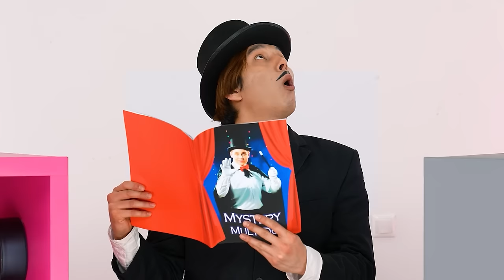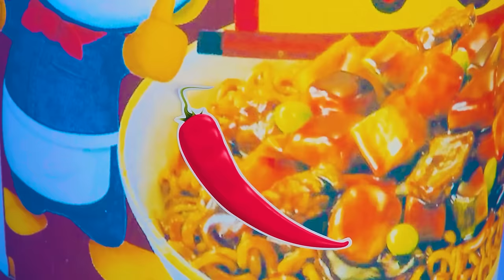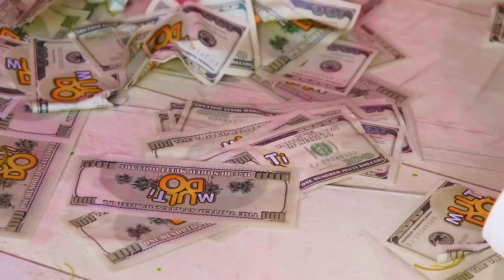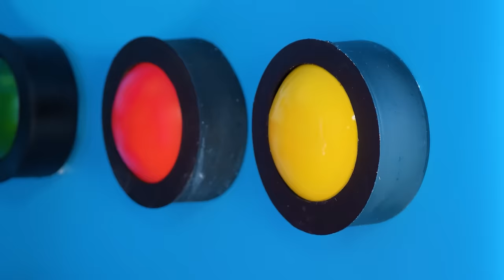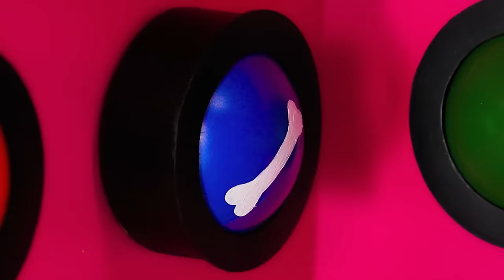Défi 1000 Boutons Mystères Seulement 1 Vous Permet De Vous Échapper | Défis Amusants Trend DO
Nous sommes prêts à tenter notre chance ! Rejoignez le nouveau défi, ce sera très intéressant !